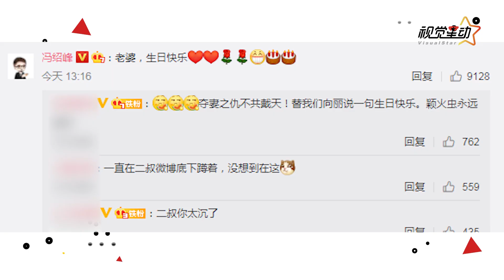冯绍峰给老婆赵丽颖庆生 评论瞬间被淹没在线卑微求捞起